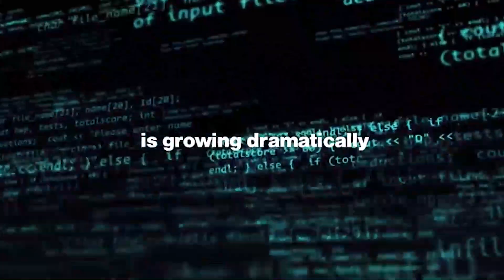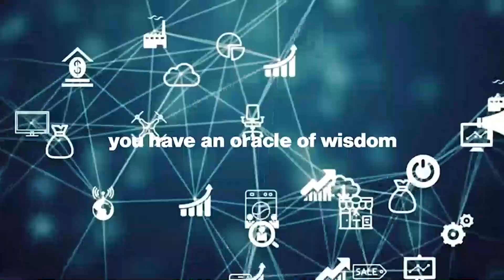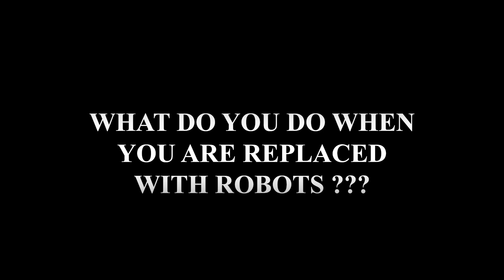What is Elon Musk planning this time ?? 🤔🤔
The Speech of Elon Musk That went viral / Did Elon musk really Say This ??

For Centuries, Artificial inteligence has been improving... Those who create them advance in the knowledge of them and every year it is said that new features of artificial inteligence is been discovered.

we do not know how this might impact the world... but many are really scared of what might become of humans if they are been replaced with AI's...

i made a shocking discovery and i have decided to share them with everyone. here is a clip of Elon Musk speaking about the future of humanity if they do not cooperate.